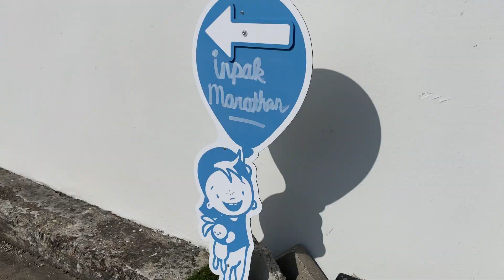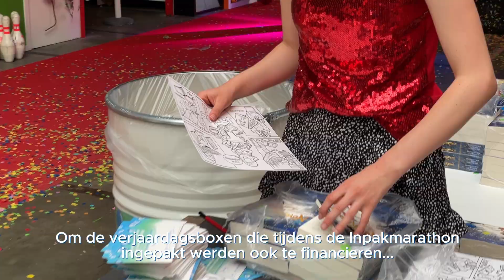Stichting Jarige Job | Aftermovie | Inpakmarathon 2023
De 6e editie van de Jarige Job Inpakmarathon vond plaats op 23 en 24 juni. Meer dan 300 vrijwilligers hebben samen 9.290 verjaardagsboxen ingepakt voor kinderen die in armoede leven.
In de zomervakantie worden er geen verjaardagsboxen ingepakt en door de Inpakmarathon kunnen de kinderen die in de zomer jarig zijn toch een feestelijke verjaardag vieren.